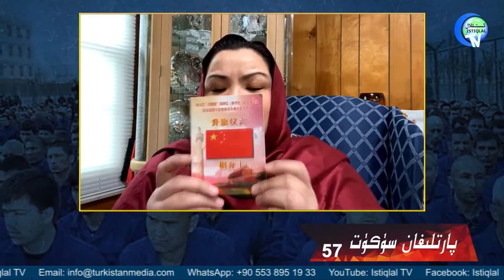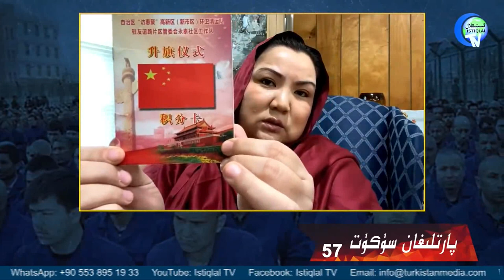ئۈرۈمچىدە قاباھەتنىڭ باشلىنىشى / Ürümchide Qabahetning Bashlinishi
ئۈرۈمچىدە قاباھەتنىڭ باشلىنىشى
Ürümchide Qabahetning Bashlinishi